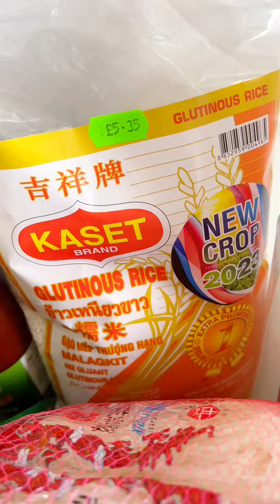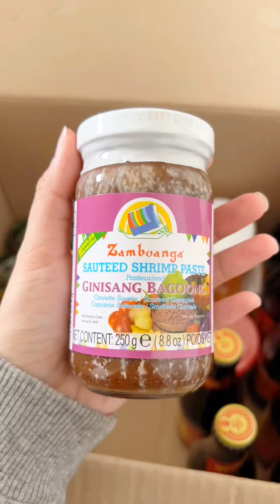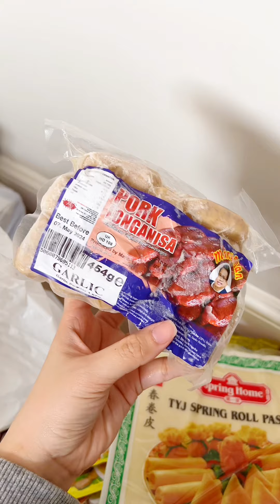Magkano nga ba ang groceries sa mga Filipino 🇵🇭 store dito sa UK 🇬🇧